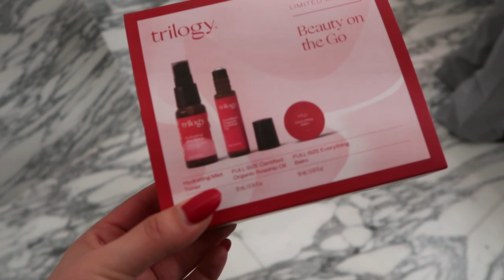CHOCOLATE MAKING WITH ELEMIS | DAILY VLOG | Mona’s Eyes Beauty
My 1st festive event in London, Chocolate making with Elemis.

*Products Mentioned
Pillow Talk Face Palette